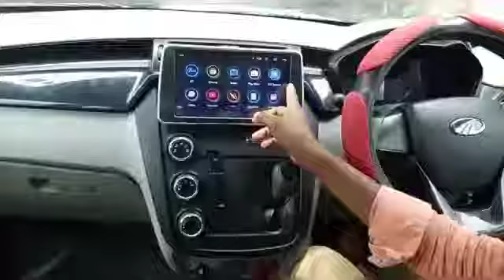KUV 100 Android stereo | After installation Video of review | Hi-fi processor with T3 Power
𝐑-𝐂𝐫𝐞𝐚𝐭𝐢𝐯𝐞 𝐈𝐧𝐟𝐨𝐭𝐚𝐢𝐧𝐦𝐞𝐧𝐭 𝐒𝐲𝐬𝐭𝐞𝐦𝐬..

𝗔𝗱𝘃𝗮𝗻𝗰𝗲 𝗔𝗻𝗱𝗿𝗼𝗶𝗱 𝗦𝘁𝗲𝗿𝗲𝗼 𝗦𝗲𝗿i𝒆𝒔 ||
✔️ 𝐃𝐞𝐥𝐢𝐯𝐞𝐫𝐲 𝐬𝐞𝐫𝐯𝐢𝐜𝐞 𝐚𝐥𝐬𝐨 𝐚𝐯𝐚𝐢𝐥𝐚𝐛𝐥𝐞 𝐚𝐧𝐲𝐰𝐡𝐞𝐫𝐞 𝐢𝐧 𝐢𝐧𝐝𝐢𝐚.
✔️ 𝐂𝐎𝐃 𝐀𝐯𝐚𝐢𝐥𝐚𝐛𝐥𝐞
✔️ 𝐂𝐨𝐮𝐩𝐥𝐞𝐫 𝐭𝐨 𝐜𝐨𝐮𝐩𝐥𝐞𝐫 𝐜𝐨𝐧𝐧𝐞𝐜𝐭𝐢𝐨𝐧

Check ON MY Youtube channel.